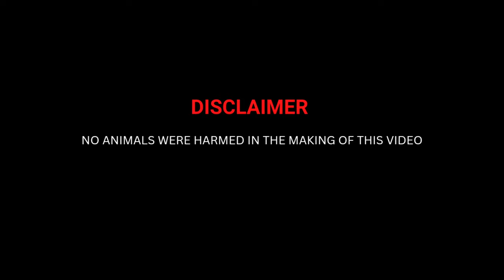PAPALIT-PALIT KA BA NG MATERIALS? | Boss Noli Vlog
⚠️ MUSIC USED ⚠️

TRACK: Ikson - AGAIN [Official]

PLEASE DON'T MIND THE BACKGROUND NOISE ON THE VIDEO!!